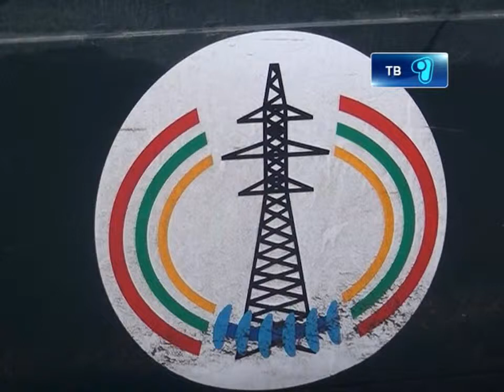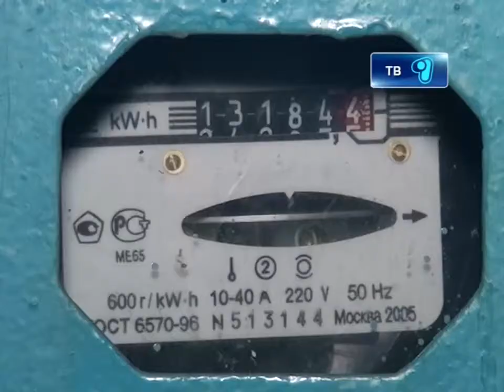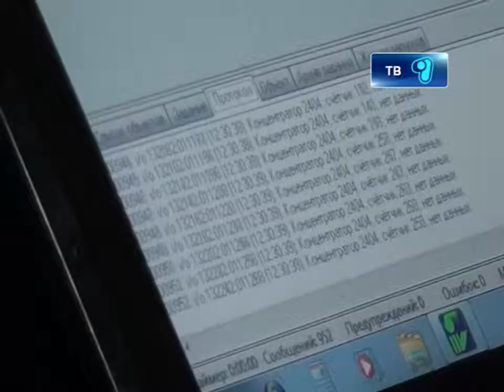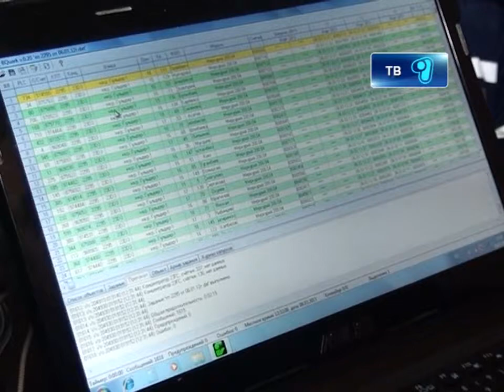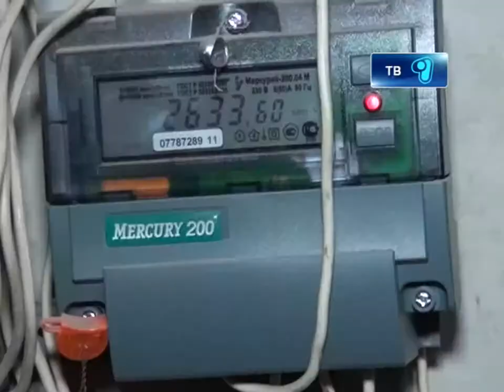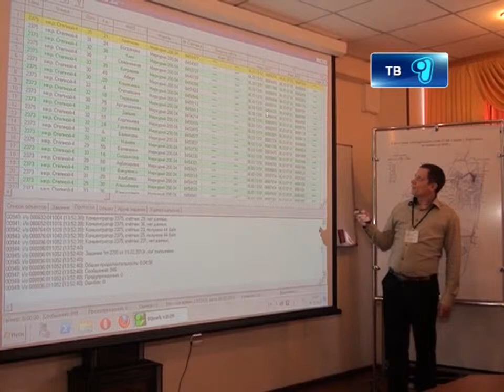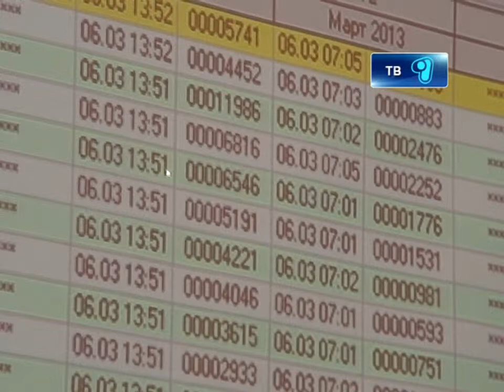ТОО "Караганды Жарык"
Автоматизированная система коммерческого учета электроэнергии.